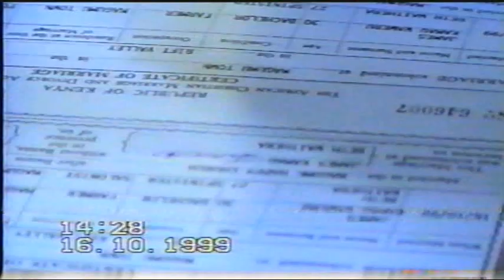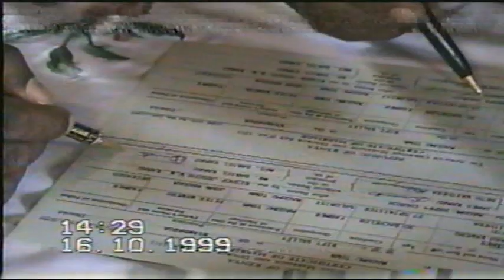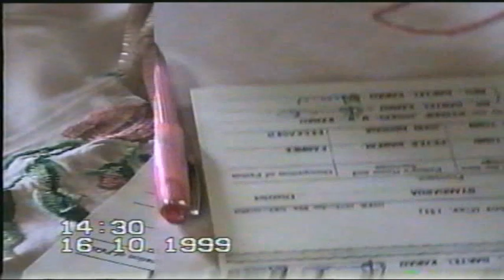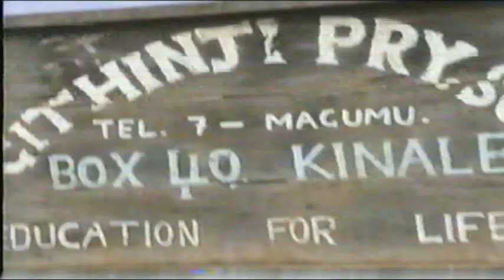BETH WEDS JAMES 1999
WEDDING CEREMONY HELD AT ARISE AND SHINE HOUSE OF PRAYER CHURCH MAGUMU KENYA, 1999